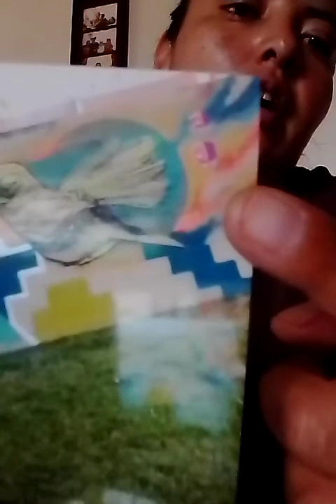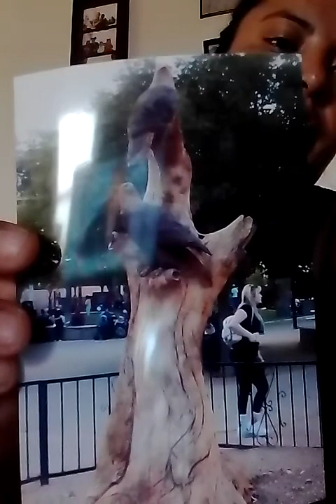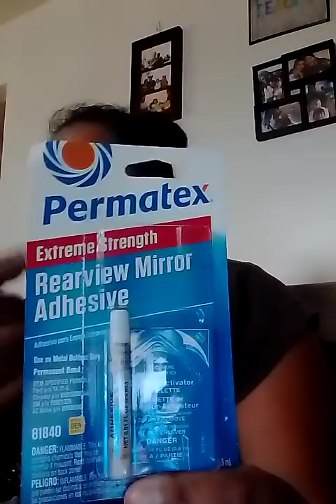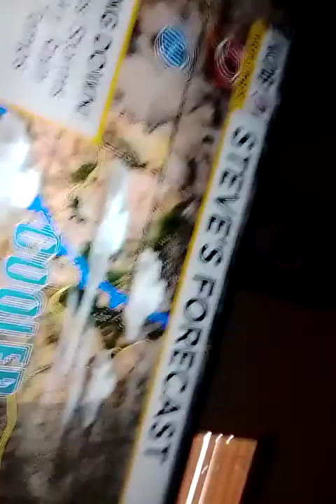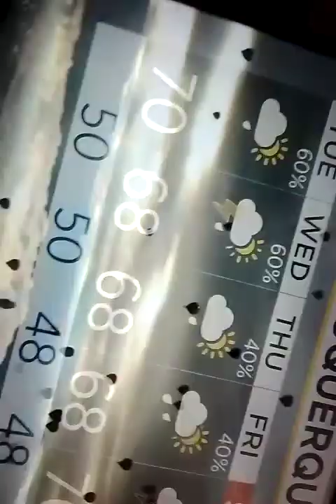good morning vibes with channel 4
good morning how's it going this a little vlog trying to show you guys the balloon fiesta on channel 4... much ✌🏼 &❤️ always giving thanks 👍🏼

Positive Vibes